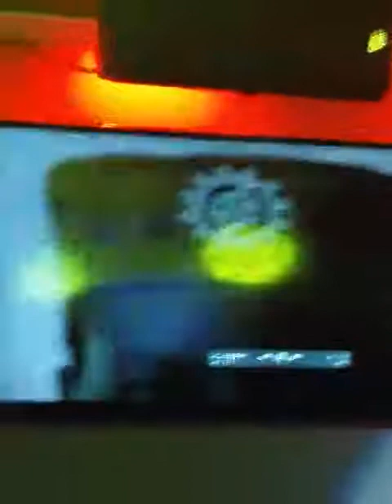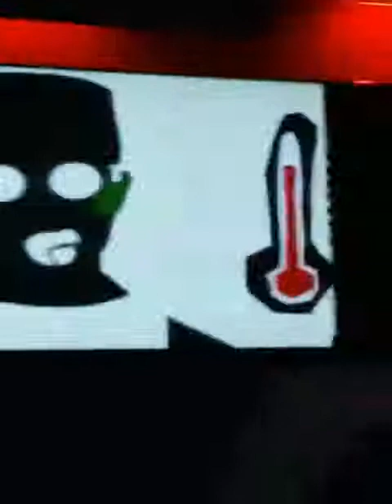May 9, 2017